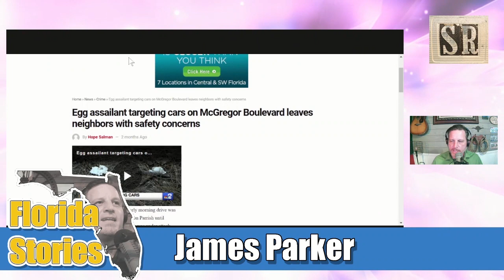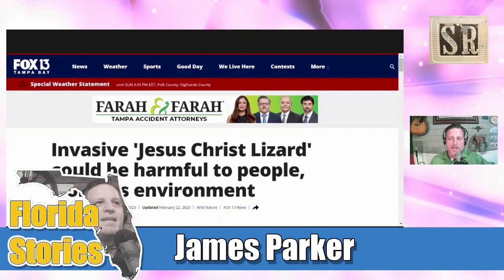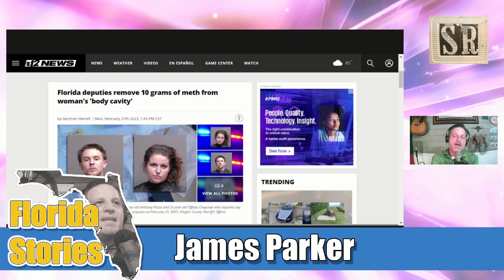Florida Stories ep167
A lady had drugs shoved up her, some kids were getting cavalier with dairy, and a new invasive species that mocks Jesus.